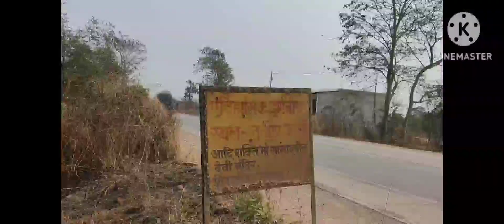🙏रहस्यो से पर्दा फास/सारंगढ़ीन माता सिद्ध शक्ति पीठ नंदौर कला सक्ति sarangarhin mata mandir sakti 🙏